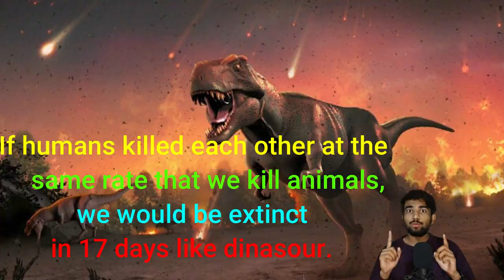when human will extinction? extinction of human kind ? when we will extinct?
when human will extinction? extinction of human kind ? when we will extinct? whenwewillextinction humanextinct humanwillextinct whatwillhappenstousifwehumanskilleachotheratthesameratewekillanimals whenhumanwillextinct extictionofhumankind humkabmarenge humanextinction earthgoingtoblast bigbangexplosion howhumanwillextinct canhumanextinct?

FactEevee -This channel is for most amazing facts in the world. we are the team of four persons to make this videos and content great for viewer. we believe in quality content and we don't believe to waste the time of viewer. hence we always focus on content more than wasting the time of viewer.
so, we started the new of series of the short videos on the fact eevee. Personally this the most lovable and first channel of all of my team..so this is very close to our heart. plzz support and give love to us. we are very concern about suggestions of the viewer and subcribers so plzz gie suggestions to which topic or subjects you want the videos.thanks , love from Masala.